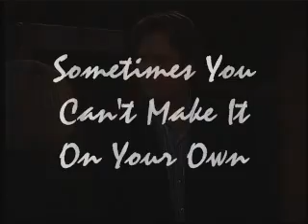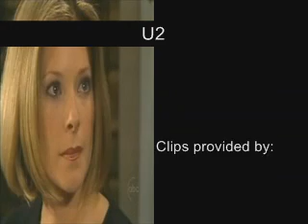Tad and Dixie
The ups and downs of Tad and Dixie's relationship. But they'll always find their way back to one another!
Together Forever.